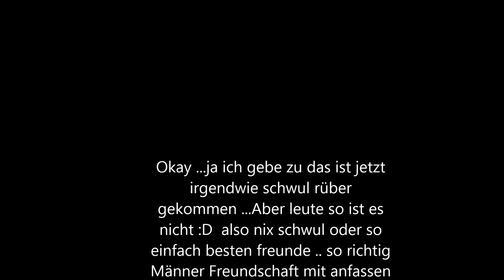Speedrunners #001 Panda der Seeman auf Speed mit einem Hauch von Semmel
Kleines Fun LP ^^ mit Semmel und Paulseeman